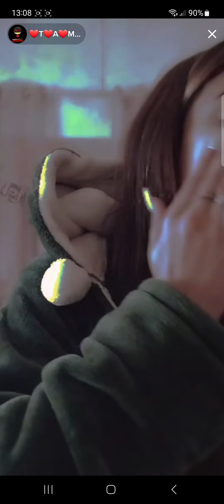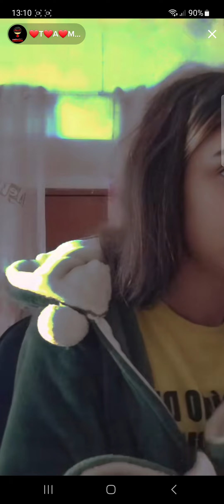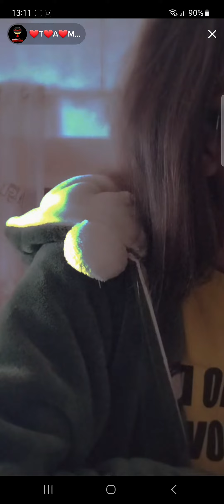no answers for u bini